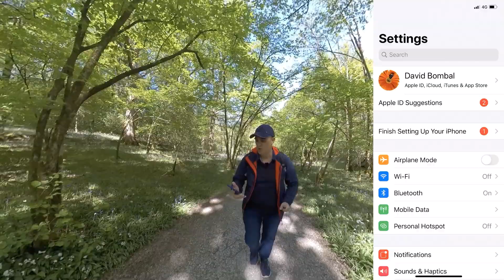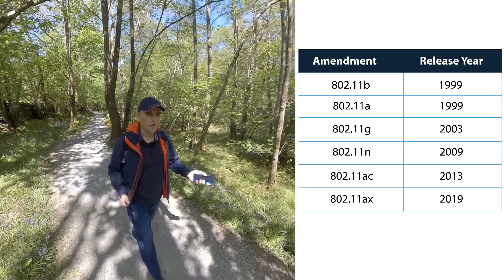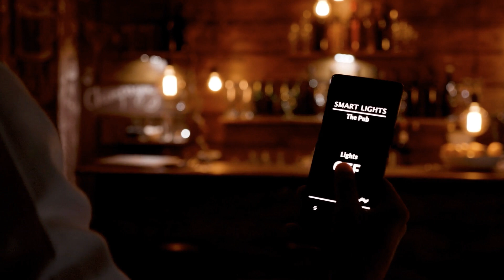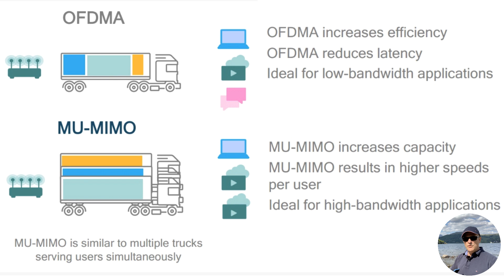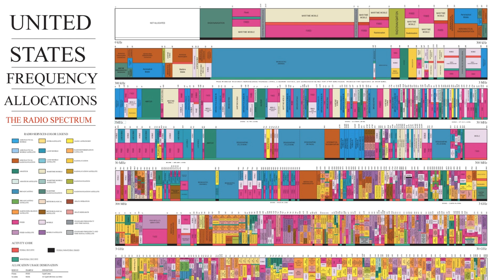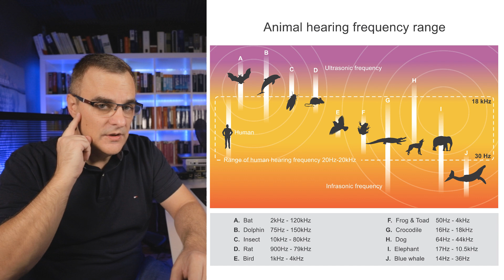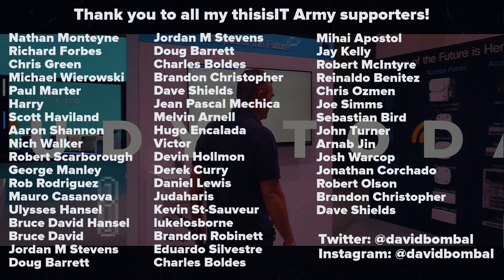WiFi Explained (CCNA Part 1)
Learn the fundamentals of WiFi technologies. This is part of the Cisco CCNA 200-301 certification.

Code: DBAF15P

wifi
ccna
ccna 200-301
wifi 6
802.11ax
oscp
ceh
comptia
wifi6